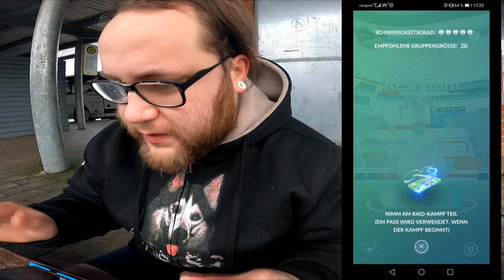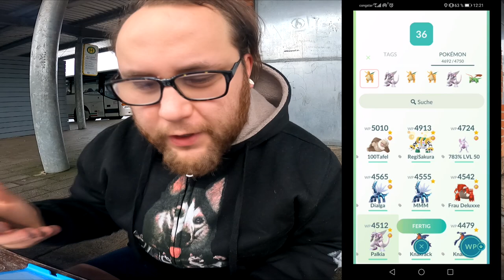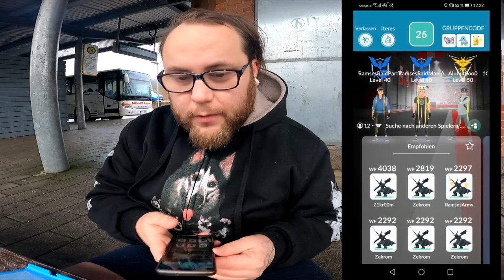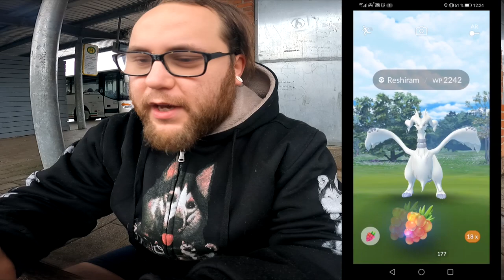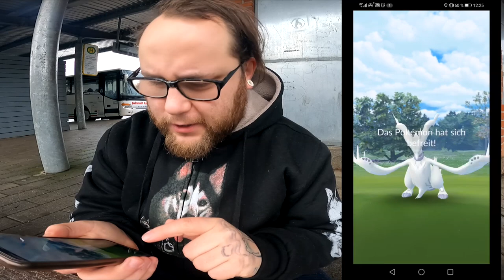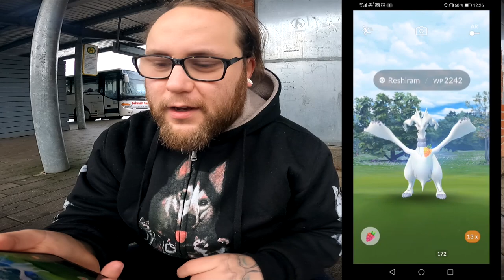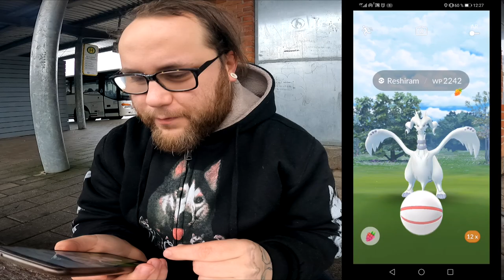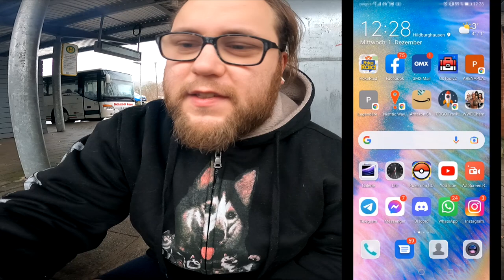Shiny RESHIRAM Community Raid | Pokémon GO Deutsch # 1679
Das weisse Brathähnchen ist zurück und dieses mal beglückt uns Reshiram mit seiner schillernden Variante !!! Habt ihr auch ein Reshiram gemacht ? Habt ihr schon ein Shiny und wie gut ist euer Bestes Reshiram bis jetzt ?